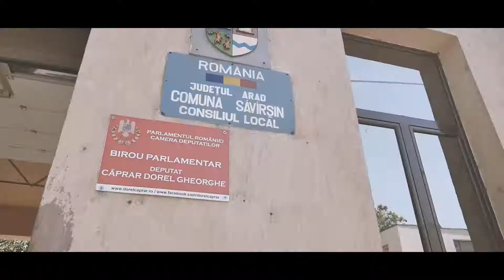Highlights Tudor & Ramona